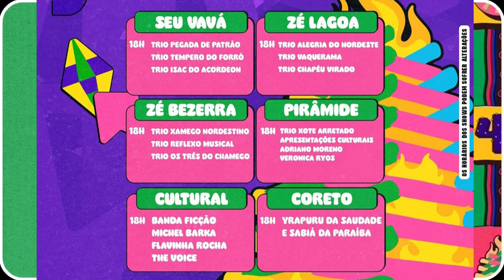PROGRAMAÇÃO DO MAIOR SÃO JOÃO DO MUNDO 15/06/2024 - AO VIVO HENRIQUE E JULIANO E MUITO MAIS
Maior São João do mundo ao vivo campina grande

Henrique e Juliano ao vivo no parque do povo